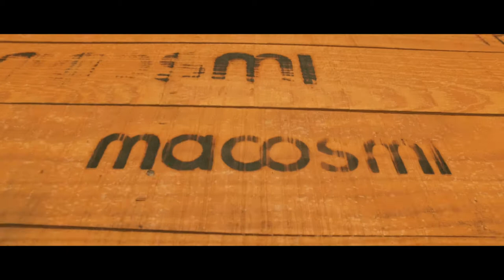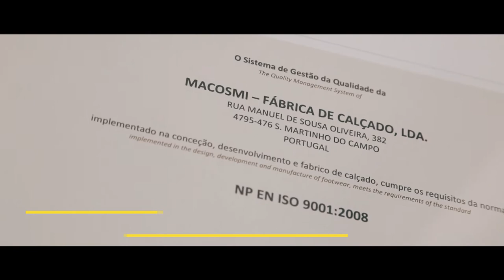MACOSMI - SHOE FACTORY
20 YEARS OF EXPERIENCE IN THE FOOTWEAR BUSINESS - WE PRODUCE DIFFERENT KINDS OF SHOES